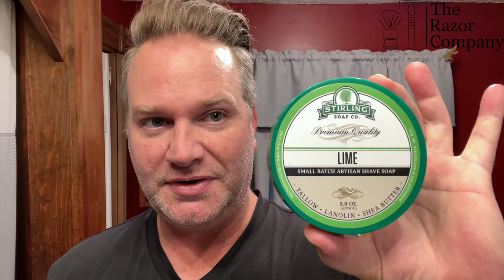Stirling Soap Co. Lime Shaving Soap | Shave & Chat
Who says you have to have an “aggressive” razor to shave off multiple days growth? Fantastic BBS shave today featuring the incredibly slick Lime shaving soap by Stirling Soap Company. Really fresh lime zest scent and fantastic performance!

Soap and AS: Stirling Soap Co. Lime
Brush: Stirling 26mm Finest Badger
Balm: Zingari Man Unscented
Razor: Merkur 34c
Razor Blade: Voskhod
Scent: Atelier Cologne Cedrat Enivrant

Brandon Shaves on Instagram: I'm on Instagram as brandon_shaves.